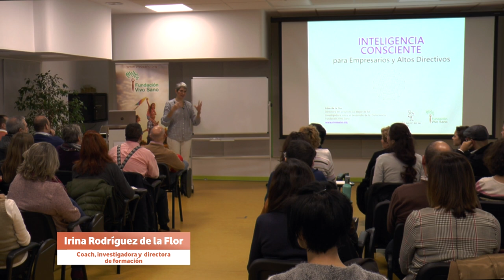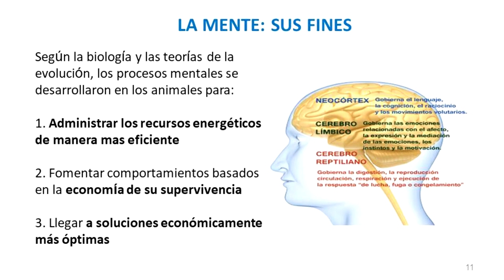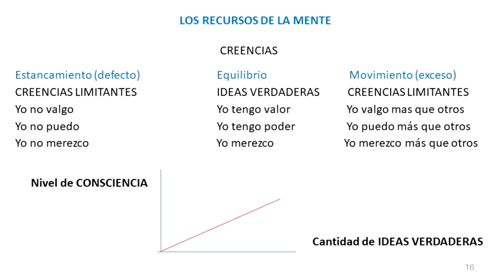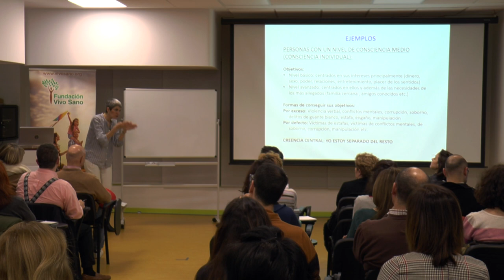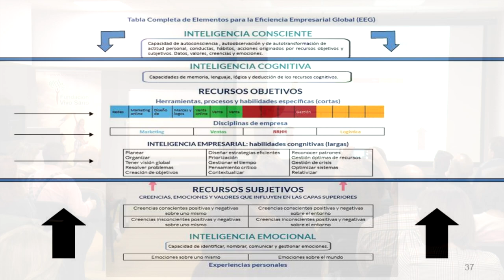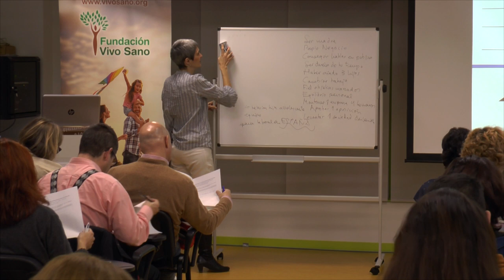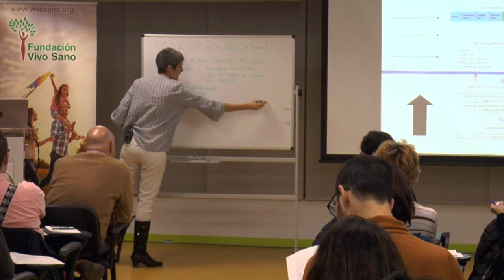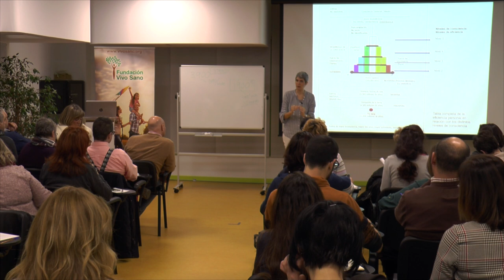Inteligencia Consciente para empresarios y altos directivos con Irina de la Flor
Seminario-taller “Cómo la inteligencia consciente puede transformar tu empresa”, impartido por la coach Irina de la Flor, directora del proyecto de desarrollo personal “Lo mejor de mí”, de la Fundación Vivo Sano.

Esta formación, dirigida a empresarios y altos directivos -también aplicable a otros ámbitos de la vida en general- ofrece un marco de trabajo que permite la transformación de la psique para conseguir el más alto rendimiento a nivel personal y profesional para la obtención de objetivos.